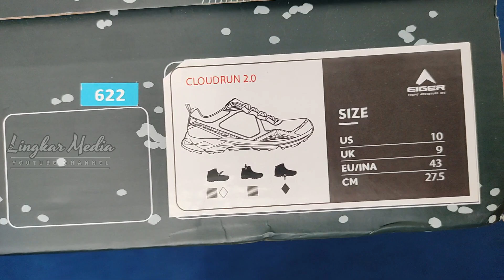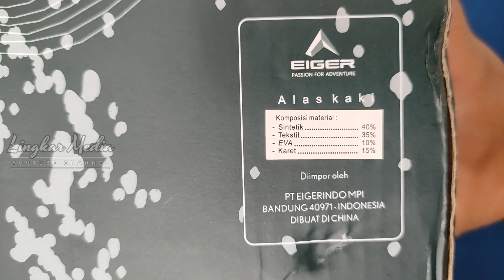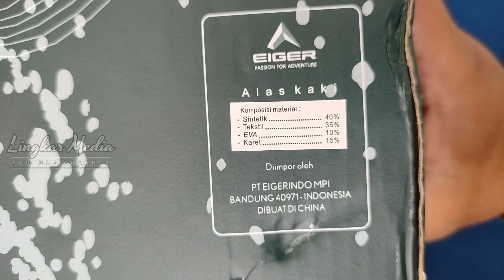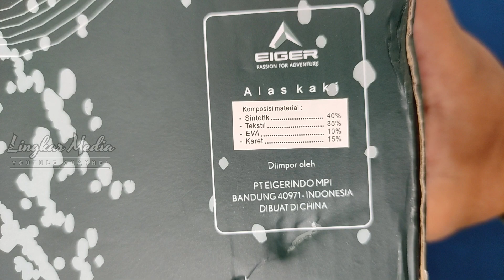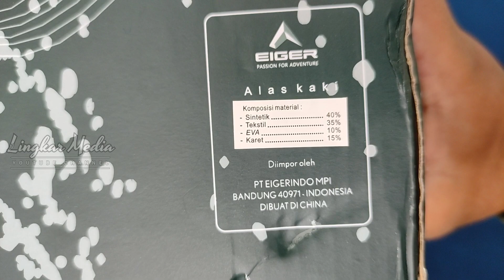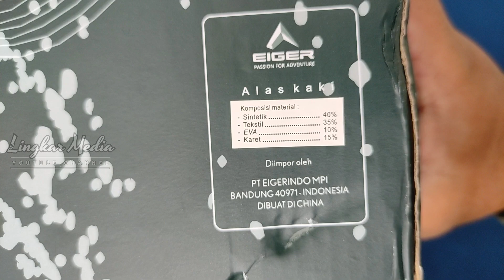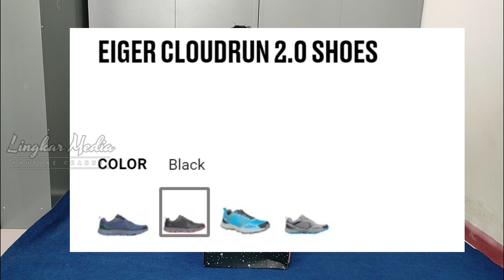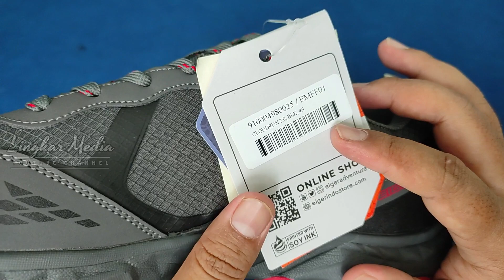Review Sepatu Eiger Cloudrun 2.0. Cocok untuk Segala Track!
Tag Price Rp 599.000,-
Link Pembelian:

Cloudrun 2,0 adalah sepatu lari fleksibel dan berbobot ringan yang dirancang untuk kegiatan lari di perkotaan, khususnya di aspal atau trek lari, dan penggunaan harian.
Sepatu ini dilengkapi bantalan empuk dan kenyal phylon di bagian midsole untuk menyokong tekanan berat tubuh terhadap kaki, sehingga dapat mengurangi kelelahan pada kaki tanpa mengorbankan kenyamanan. Bagian atas sepatu dirancang untuk memberikan konstruksi dan fleksibilitas yang baik sehingga menghasilkan pergerakan yang ringan ketika berlari.
Fitur :
1. Bagian atas dirancang untuk memberikan konstruksi dan fleksibilitas yang baik
2. Phylon di bagian midsole untuk mengurangi kelelahan dan impact pada kaki guna memberikan kenyamanan
3. Outsole berbahan karet

Salam Lingkar Media!